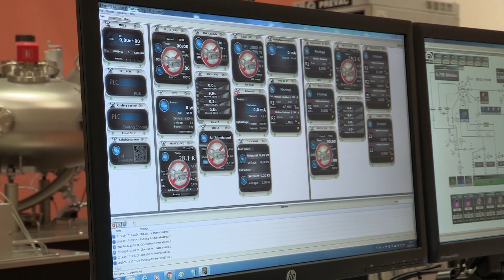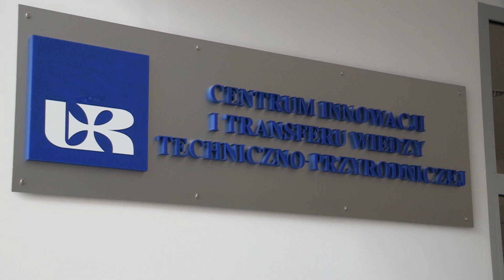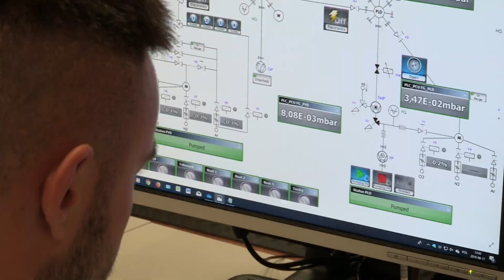NOWE TECHNOLOGIE na UNIWERSYTECIE RZESZOWSKIM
Uniwersytet Rzeszowski to nie tylko dydaktyka. Do zadań naukowców z tej podkarpackiej uczelni należy również opracowywanie nowych technologii. Oto niektóre, z najnowszych innowacji technologicznych  Centrum Transferu Technologii Uniwersytetu Rzeszowskiego.